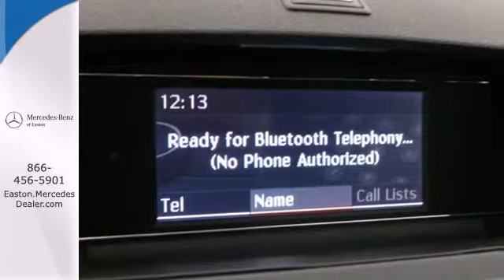2011 Mercedes Benz C Class Columbus OH Mercedes Benz Dealer, OH MU14257 360p